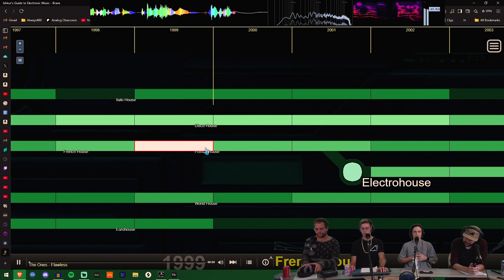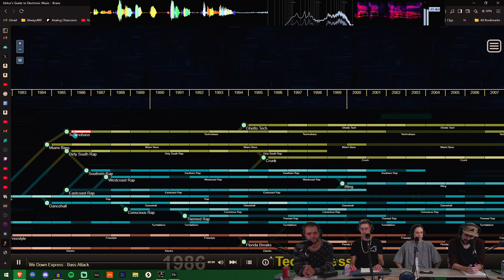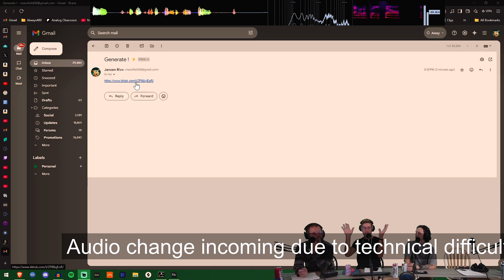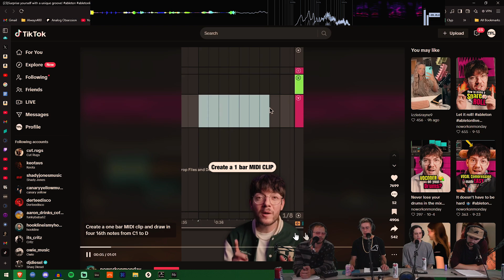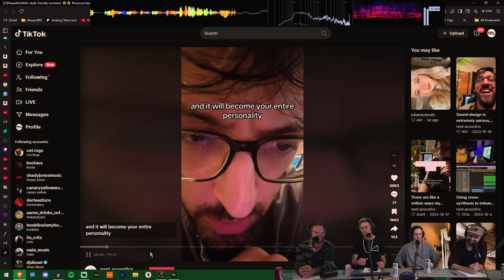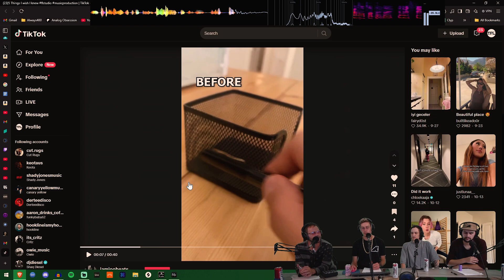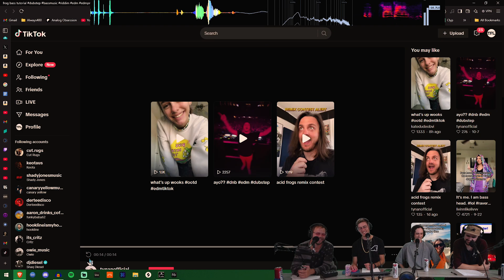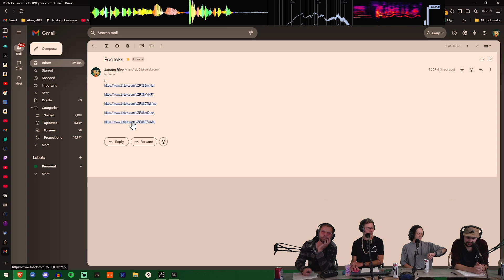Slomato TPL 180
Genres, Neuro, Grouped Vsts, Overthinking, Custom drums, Reaktor, Ozone, Impulse instrument, Shade.

EPISODE 180

Welcome back to your weekly music production broadcast.
                                                                                                                                                                                                                                                                                                                                                               This episode, as always, was recorded live on Twitch.
Don't miss a single episode! Tuesdays 7:30 pm MST

---  SOCIALS  ---

Always400.com